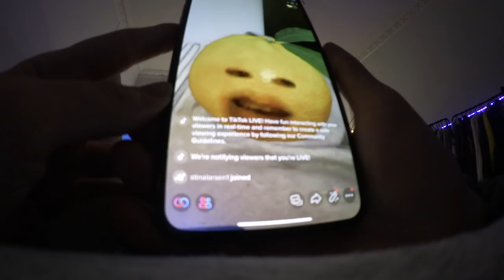Filma Vlogg Langt Etter Sengetid